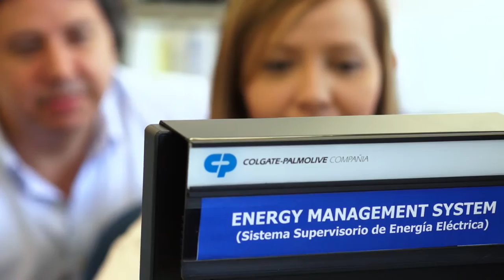Colgate-Palmolive: 2015 Ray Anderson Radical Industrialism Award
Colgate-Palmolive Company is this year’s recipient of the Ray Anderson Radical Industrialism Award. Sponsored by the Ray C. Anderson Foundation, this namesake award is presented by USGBC each year to a leader in the manufacturing sector whose commitment to and achievements in sustainability exemplify Ray’s vision.